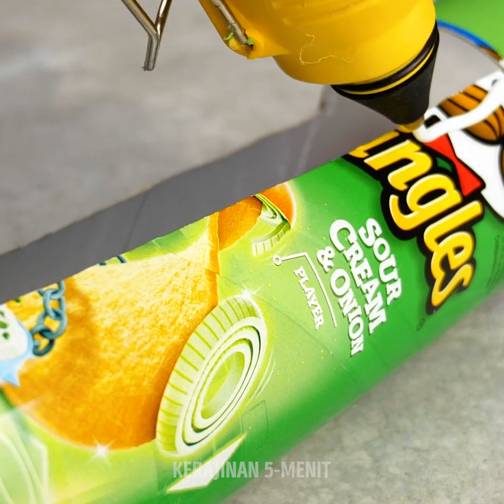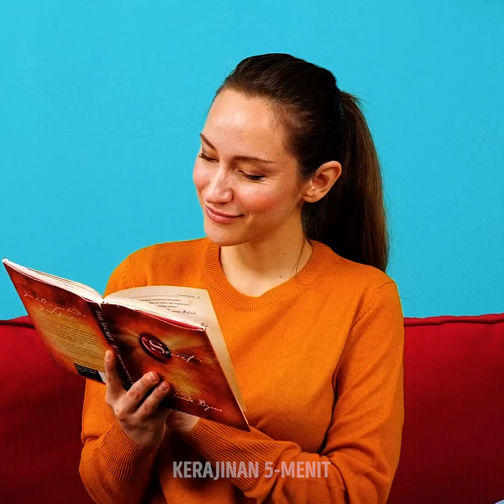KUCING VS ANJING || PRANK DAN TRIK LUCU SEPUTAR HEWAN PELIHARAAN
Mau kamu pencinta kucing atau pencinta anjing, kita semua mau yang terbaik bagi teman bulu kita. Mereka merupakan sahabat terdekat dan paling loyal dan selalu ada untuk kita. Meskipun mereka bisa saja bertolak belakang, mereka punya beberapa persamaan. Misalnya, mereka sama-sama cantik menggunakan kostum! Kamu bisa melihat sepasang anjing berpakaian polisii maupun dokter di dalam video ini.

Kucing dan anjing suka mainan, dan cara mereka bermain berbeda-beda. Yang paling penting mereka bersenang-senang dan menikmati mainan yang kamu berikan! Saat harus mengambil foto teman berkaki empat, sulit membuat mereka duduk diam. Kami akan bagikan beberapa trik untuk mendapatkan foto peliharaan yang kece. Kami juja punya ide keranjang imut yang bisa kamu buat dari ransel dan tempat tidur anjing nyaman yang bisa kamu buat dari sweater bekas!

URUTAN WAKTU:

0:28 - Kostum hewan peliharaan lucu
3:00 - Hewan peliharaan dan mainannya
5:16 - Fotografi hewan
7:55 - DIY keranjang kucing
10:40 - DIY photobooth
12:52 - DIY tempat tidur anjing